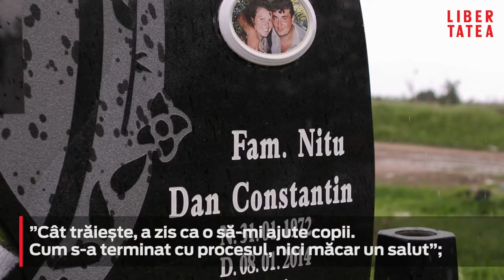Silviu Lung a abandonat familia Nițu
Silviu Lung a abandonat familia Nițu, după ce a fost condamnat pentru că a omorât un om într-un accident rutier, în 2014: „Dacă ai bani și ai numele lui, se poate orice! Noi suntem niște nimeni” Mai multe